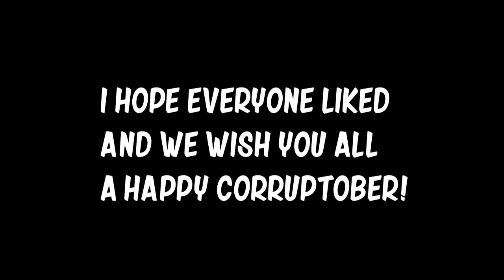Friday Night Funkin: Corruption - DEATHMATCH PROJECT (read description)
Hello everyone!! I've been working on a mod with my team (friends), in the begin it was just a drawing but now its a mod yeah! I did too for the submission to Corruptober event, we unfortunately didn't posted on the right day because of some little problems, but here is. It was pretty fun working, alot of effort was put in!! (also ignore the thumb i just followed the same format as phantom lol)

CREDITS:
Corruption mod by PhantomFear
Deathmatch music by Saruky and DatDavi
Remix by me:
Engine used: Psych Engine

PieDaDude: (me)

I'll release the music and the instrumental soon btw